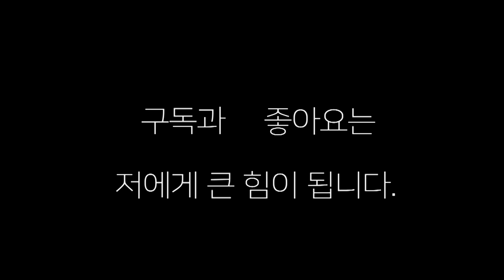2023년6월,18일 "부산 프로복싱" 4라운드 선수들 수준들이 꽤 높네!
박건우(성지) VS 채민철(대한) 4라운드 시합